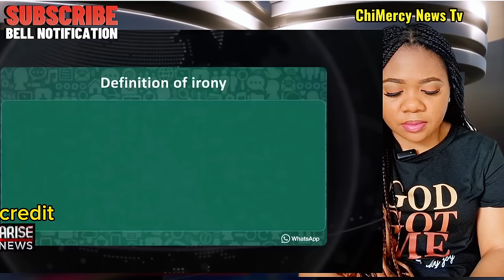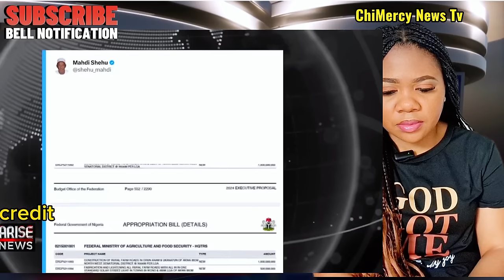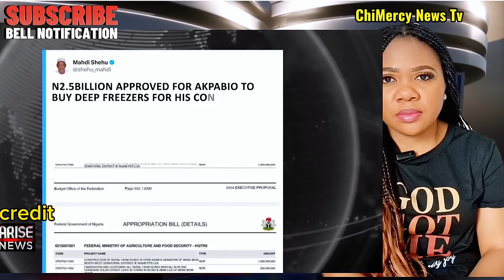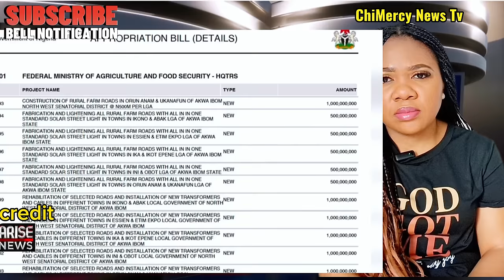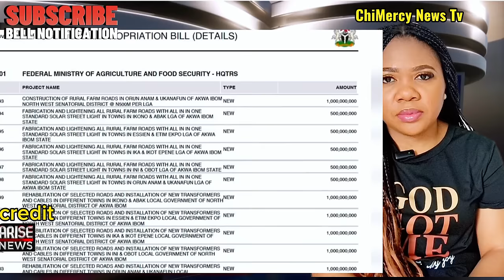BREAKING ‼️ RUFAI OSENI BLAST AND EXPOSES TINUBU & AKPABIO AS FG Approved 20BN for AKPABIO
Breaking News,  Rufai Oseni REACTS as AKPABIO received 20BN FOR HIS CONSTITUENCY JUST FOR GENERATORS